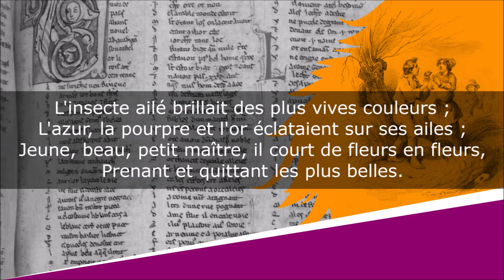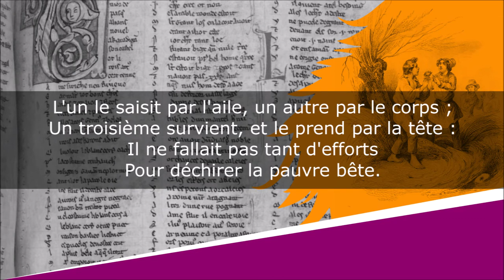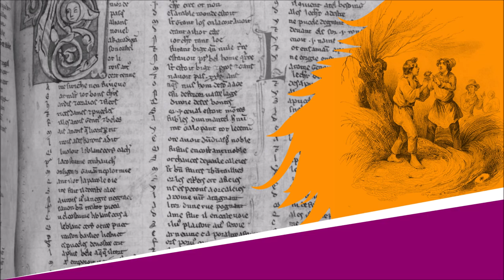Le Grillon - Fable - Jean-Pierre Claris de Florian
Le Grillon
Fables, Livre Second, Fable XI

Lecture : AB
Portrait de couverture : Peintre inconnu
Illustration de fond : Victor Adam

Texte :
Un pauvre petit grillon
Caché dans l'herbe fleurie
Regardait un papillon
Voltigeant dans la prairie.
L'insecte ailé brillait des plus vives couleurs ;
L'azur, la pourpre et l'or éclataient sur ses ailes ;
Jeune, beau, petit maître, il court de fleurs en fleurs,
Prenant et quittant les plus belles.
Ah ! disait le grillon, que son sort et le mien
Sont différents ! Dame nature
Pour lui fit tout, et pour moi rien.
Je n'ai point de talent, encor moins de figure.
Nul ne prend garde à moi, l'on m'ignore ici-bas :
Autant vaudrait n'exister pas.
Comme il parlait, dans la prairie
Arrive une troupe d'enfants :
Aussitôt les voilà courants
Après ce papillon dont ils ont tous envie.
Chapeaux, mouchoirs, bonnets, servent à l'attraper ;
L'insecte vainement cherche à leur échapper,
Il devient bientôt leur conquête.
L'un le saisit par l'aile, un autre par le corps ;
Un troisième survient, et le prend par la tête :
Il ne fallait pas tant d'efforts
Pour déchirer la pauvre bête.
Oh ! oh ! dit le grillon, je ne suis plus fâché ;
Il en coûte trop cher pour briller dans le monde.
Combien je vais aimer ma retraite profonde !
Pour vivre heureux, vivons caché.